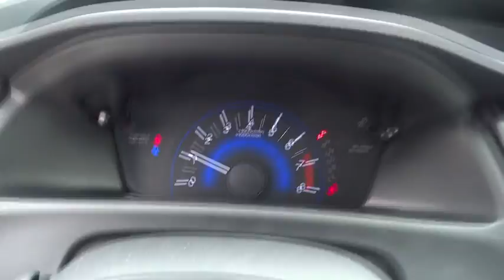2015 Honda Civic Sedan Marietta, Atlanta, Roswell, Woodstock, Kennesaw, GA 485282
2015 Honda Civic Sedan
2015 Honda Civic Sedan SE - Stock#: 485282 - VIN#: 19XFB2F70FE045783